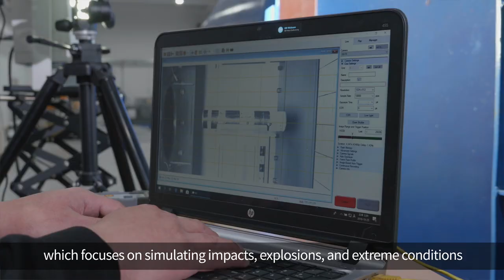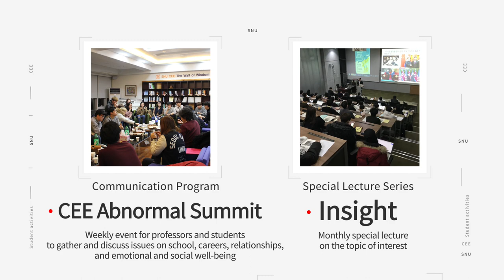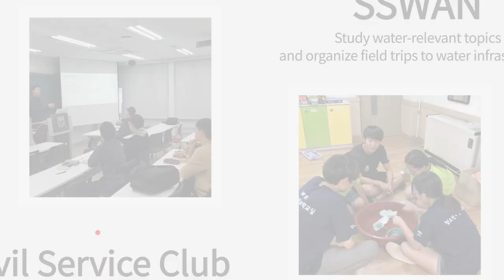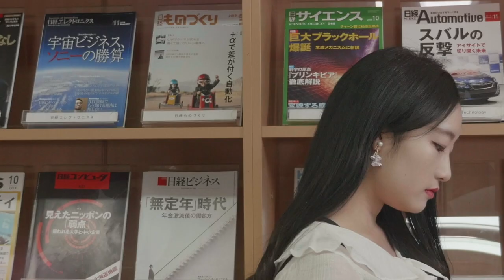SNU Department of Civil &Environmental Engineering Introduction